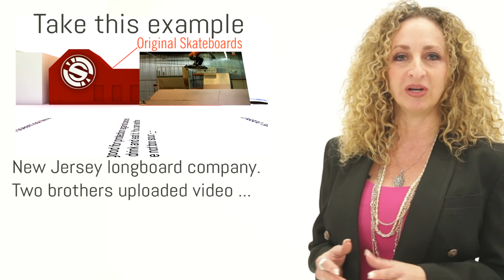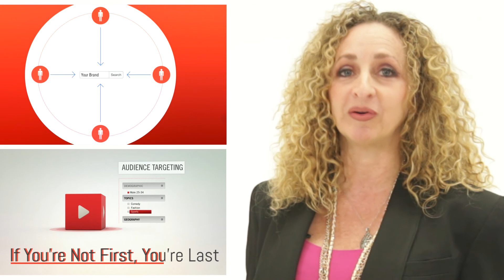Video Marketing (MarketToRiches.com) (Videography & Cinematography / DP Luis G Prieto)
Video Marketing (MarketToRiches.com  (Videography & Cinematography)
DP Luis G Prieto)
Video Marketing (DP) Director & Producer Videography & Cinematography
Art Director  Editor Cameramen Production IT
Corporate Videos How to Videos EPK

DP / LUIS G. PRIETO Studios
Video Marketing for Businesses of All Sizes
( Videography - Cinematography )

MARKET TO RICHES MARKETING TEAM
LuisGPrieto.Com Studios Is a Division  of MarketToRiches.com

(across street  from  PC Richards & Sons)